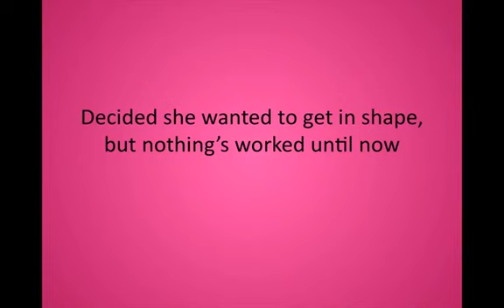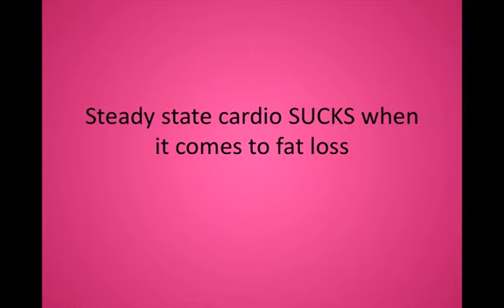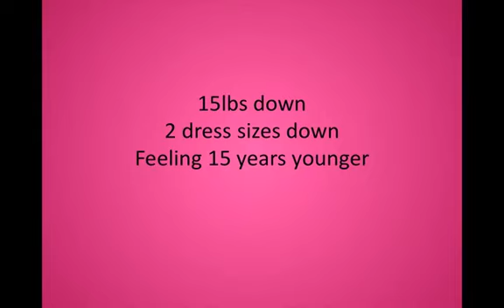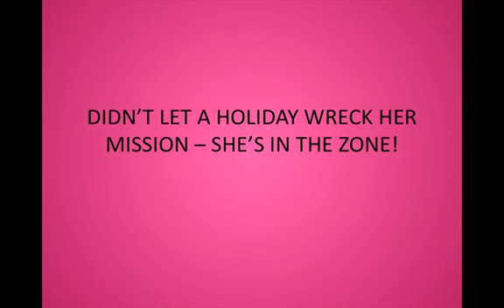Get In Shape Seminars | Female Client 6 Week Results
speaks with client, Claire, about her results six weeks into her program